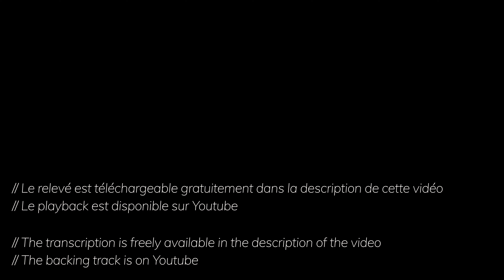Lover Man + Free TABs